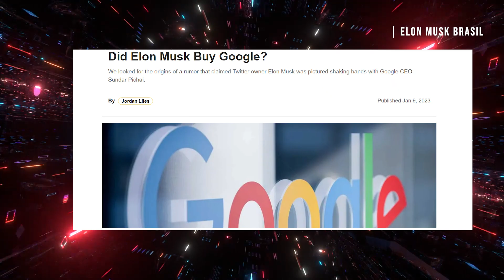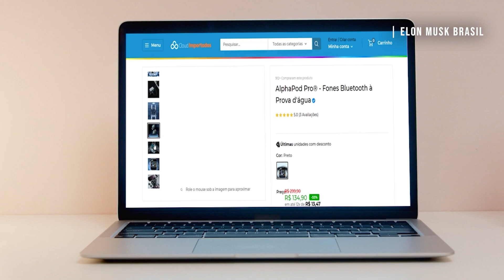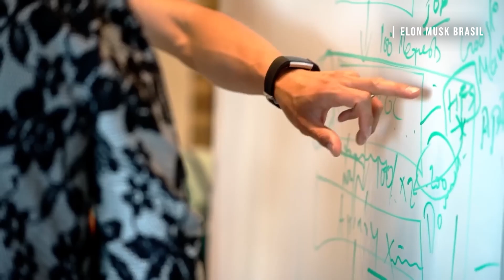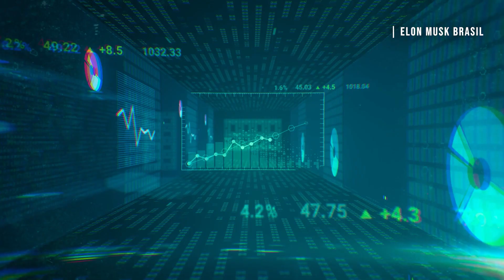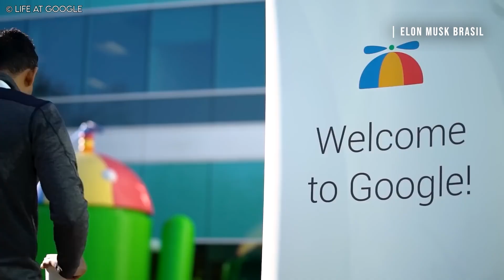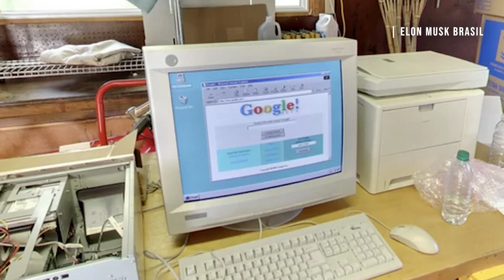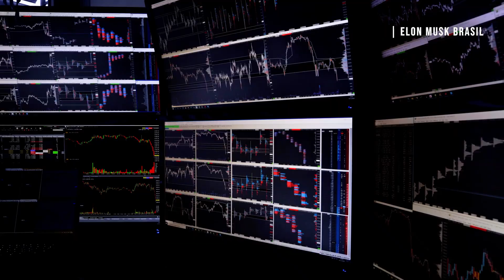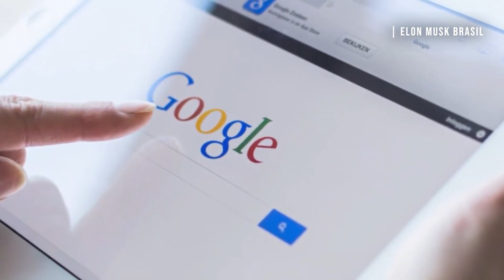INSANO! Elon Musk Comprou Oficialmente o Google!?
Rumores de que o bilionário da Tesla Elon Musk está próximo de comprar o Google estão circulando e deixando muita gente chocada!

Musk vem fazendo grandes feitos e inovações na indústria da tecnologia, e a compra de umas das maiores empresas desse ramo pode fazer o bilionário ir além em seus projetos!

Mas caso a compra se concretize, como vai ser para o Ceo do Google? Será que Musk vai demitir boa parte da empresa igual aconteceu com o Twitter? O Google ficará melhor ou pior após a aquisição de musk?